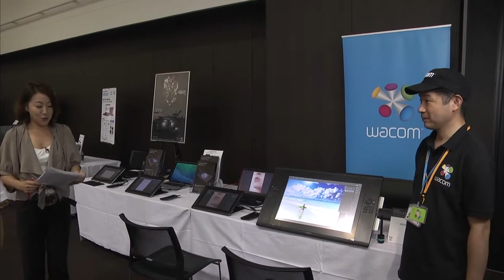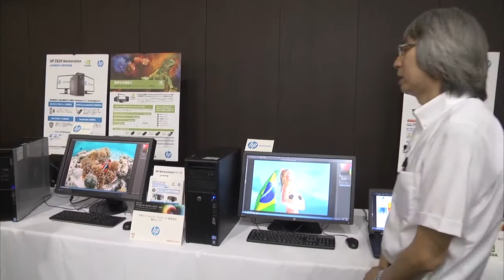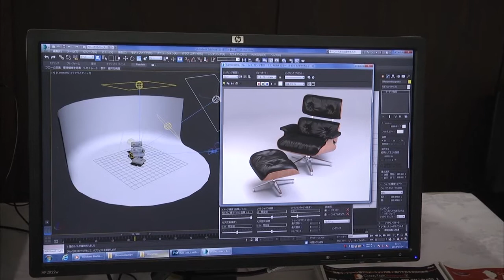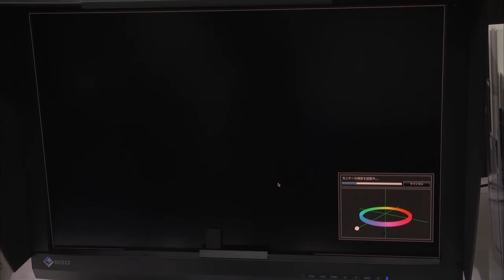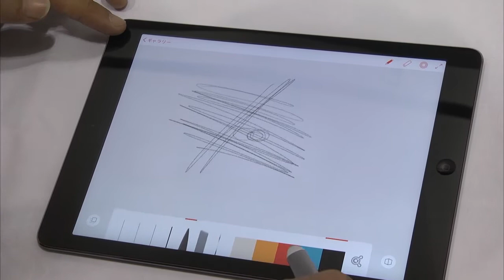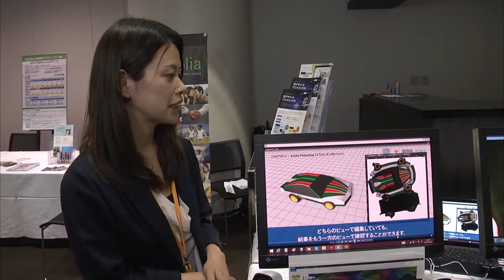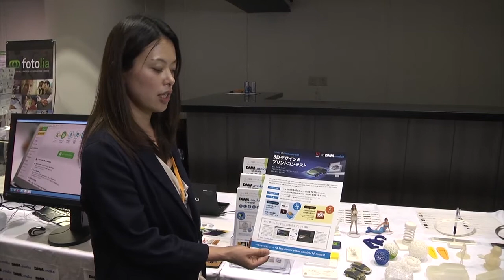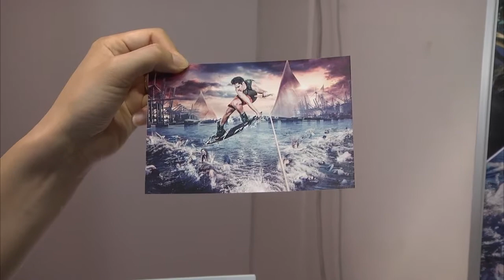出展企業展示レポート：アドビ デジタルフォト&デザインセミナー2014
2014年7月4日開催「デジタルフォト＆デザインセミナー 2014」より
EIZO 株式会社／株式会社DMM.com／株式会社 Too／日本ヒューレット・パッカード株式会社／エヌビディア ジャパン／フォトリア株式会社／株式会社ワコム／株式会社 玄光社